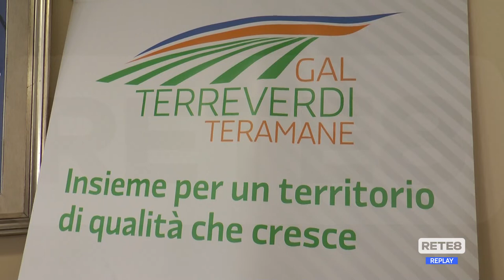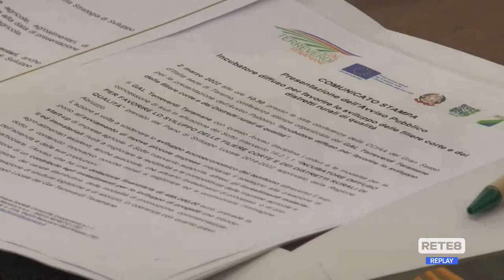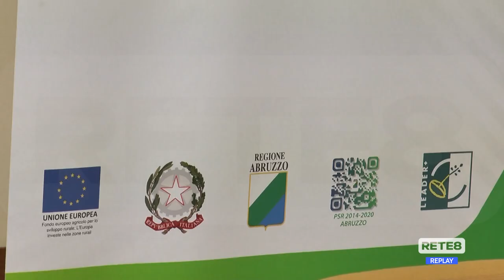Gal Terreverdi - Bando per sviluppo e l’innovazione del sistema agricolo